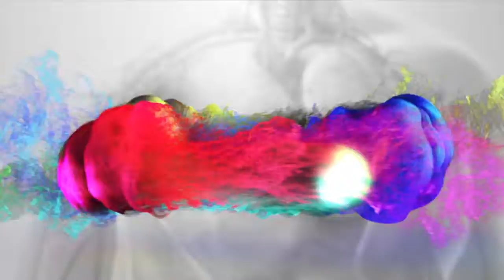Que es una prueba de audifonos y como se lleva a cabo Azucena Calvo 20 10 2018